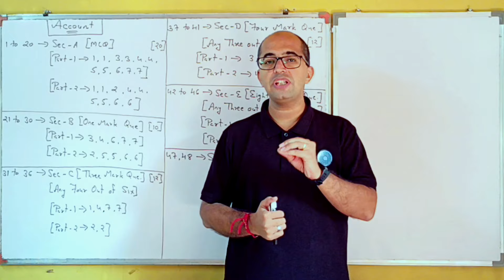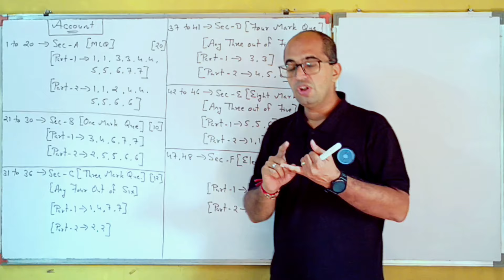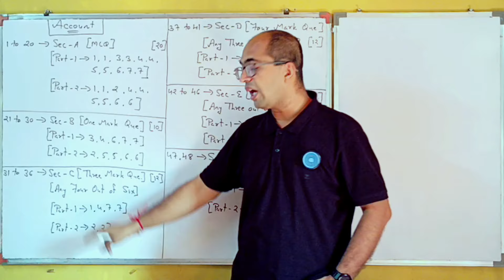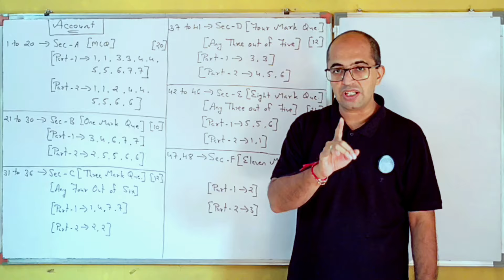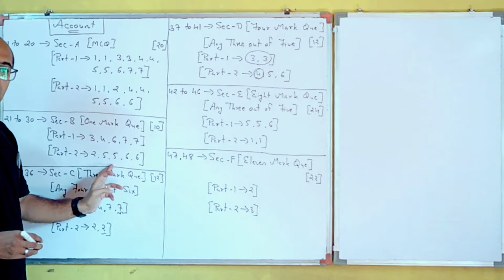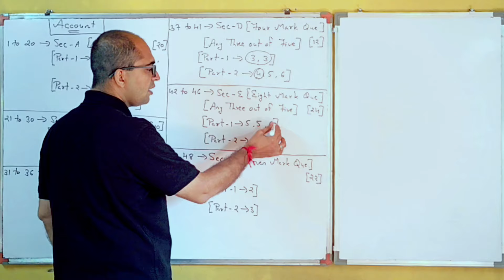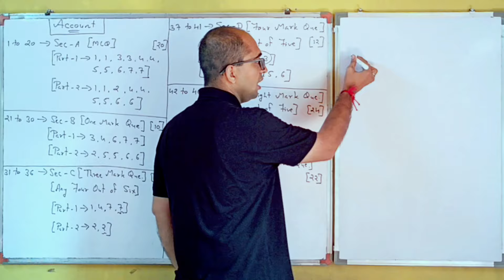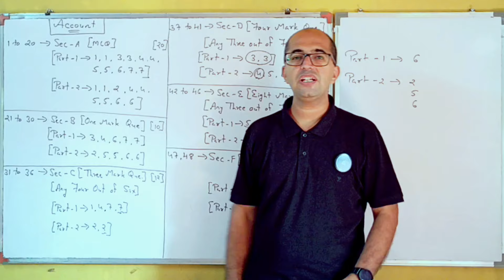ACCOUNT PAPER PATTERN | STD-12 | NEW STRATEGY FOR BOARD | By, Tarun Makhija | Jai Ambe Classes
ACCOUNT PAPER PATTERN | STD-12 | NEW STRATEGY FOR BOARD TO GET FULL MARKS | By, Tarun Makhija | Jai Ambe Classes